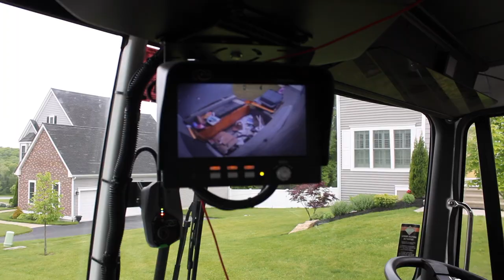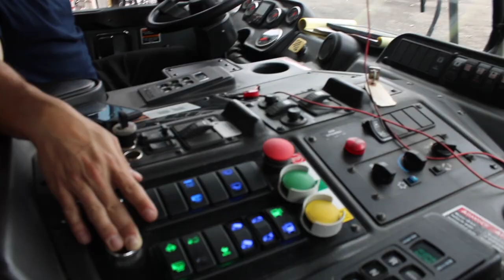Residential Ride Along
Residential Driver Christopher Chiaccio showed us a glimpse of one of his weekly routes. Take a peek!